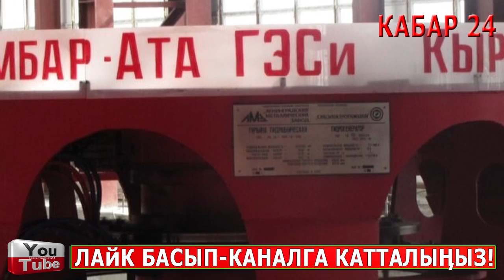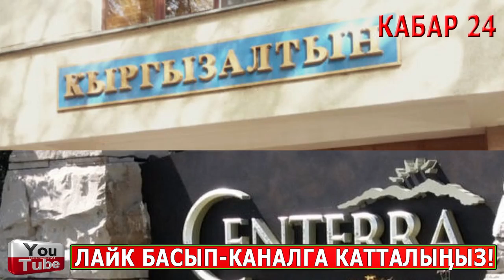ӨТӨ ШАШЫЛЫШ! Оруссия КОЛ САЛДЫ//С.Жапаровго ШАРТ КОЙДУ//ЭНЕЛЕР ЫЙЛАП КАЙРЫЛДЫ!